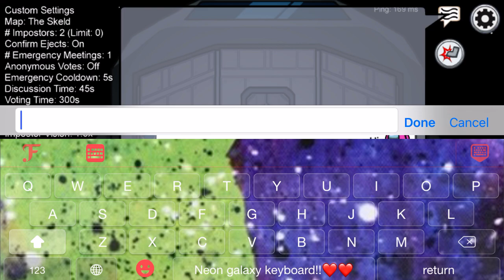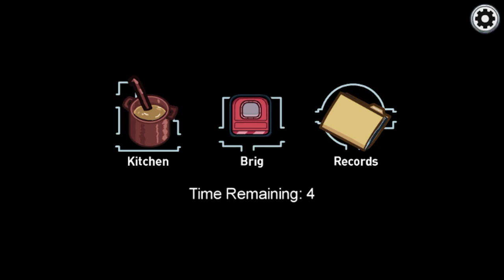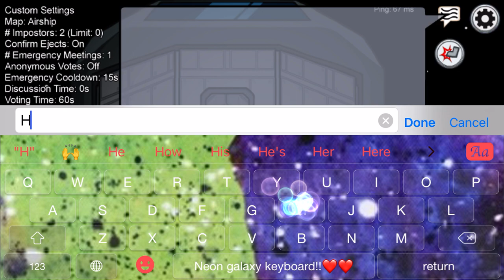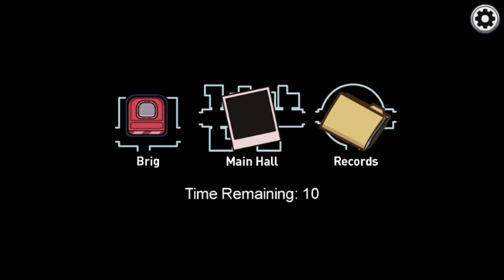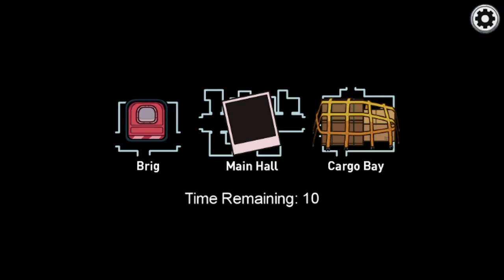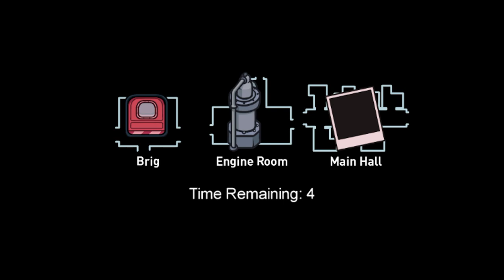Among us walkthrough part 1!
love this game soooo much guys!!!❤️🥰😍🤩😁😃